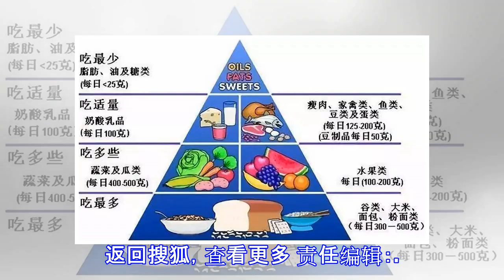原创 早餐牢记4点 控制总热量 把握均衡膳食营养原则！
原标题：早餐牢记4点 控制总热量 把握均衡膳食营养原则！ 摆在我们面前的食物有很多，到底哪些适合作早餐呢？小番健康认为，把握一个均衡膳食营养原则，控制好总摄入热量，多元化为主，也就是每样都来一点，就可以补全营养。 1、喝一杯温水 早餐之前，应该先喝一杯温水。因为经过整晚睡眠，身体流失了较多水分，起床后需要及时补充水分。番茄医生建议，早餐前先喝一杯250-500毫升温水有助补水，还可以稀释血液浓度，冲刷肠道。三餐中只有早餐适合吃水果，因为水果富含维生素和膳食纤维，可以促进肠道蠕动，激发食欲。 2、控制总热量 营养应该更丰富一点，比如早餐应该有燕麦、馒头、稀饭、水果等，既有粗粮又有维生素，比较全面的营养早餐才能够保证全天的精神面貌。当然，要记住早餐的营养种类很丰富，却要控制好摄入热量。把每样都吃一点，避免摄入某一种单一营养，吃的全面糖类供应才可以保证身体运转正常。 不要忘记奶制品也是早餐的备选之一。因为奶制品含钙很高，钙质除了维持全身骨骼发育，还起到传导肌肉与神经之间的作用。 3、清淡为主 许多人说，既然早餐应该丰富就要高油、高脂肪的吃，其实这样不对。因为早餐太油腻，反而会升血脂，增加心血管负担。早餐营养很全面，却唯独应该远离油炸的饮食方式，油炸不适合多吃，每周吃1-2次至多。有的人问，如果就喜欢高油、高盐、过甜的饮食会发生什么。如果以这种饮食习惯坚持下去，容易使人没有精力学习和工作，...